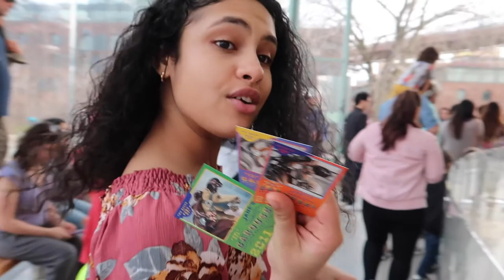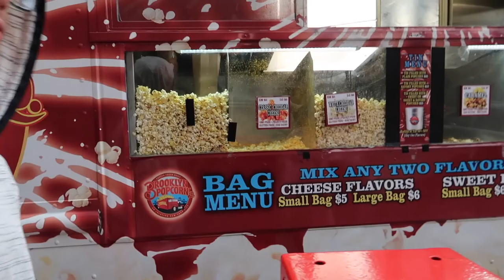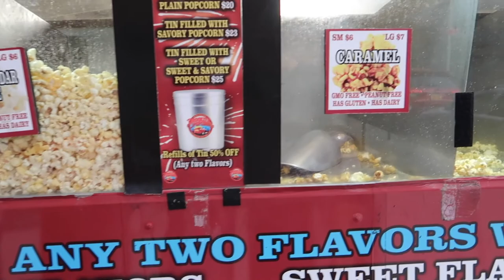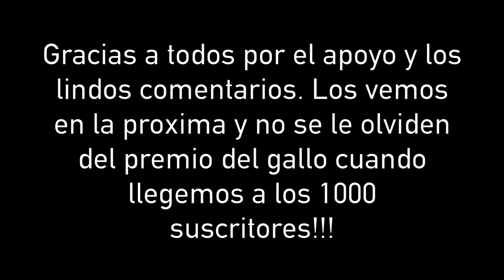VLOG AL PARQUE DUMBO BROOKLYN